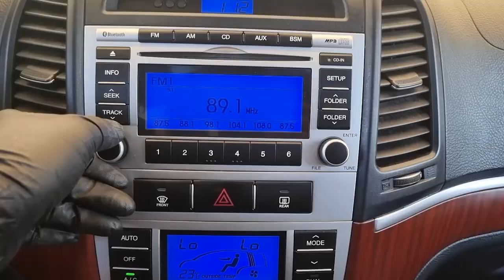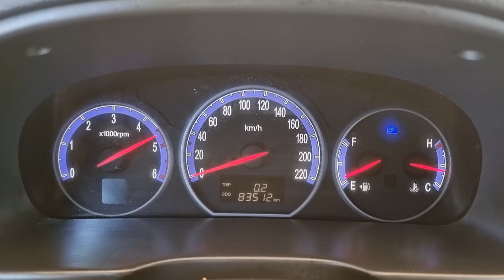2009 Hyundai Santafe cm used car export (9U412654 ) carwara , 카와라 싼타페 수출